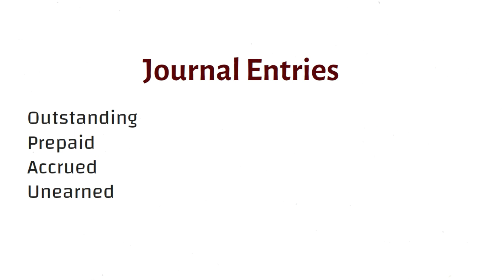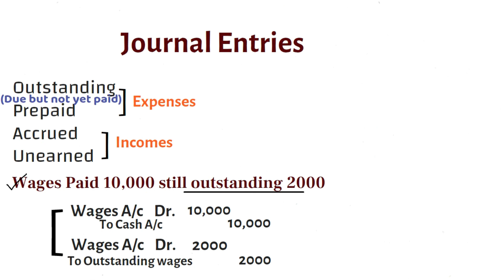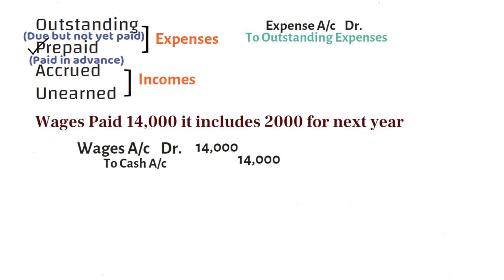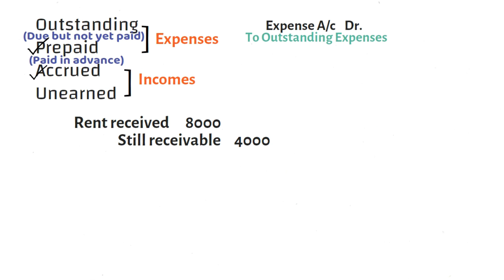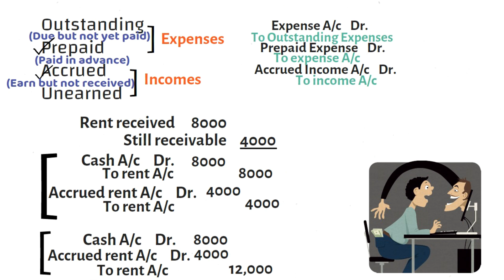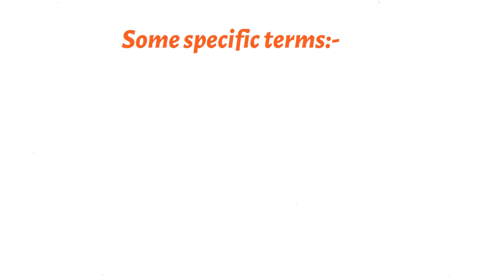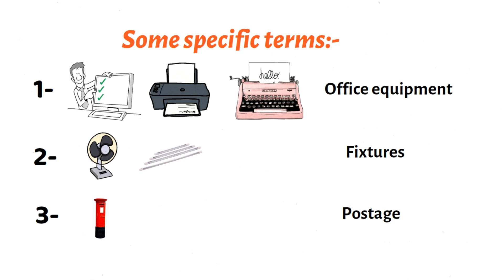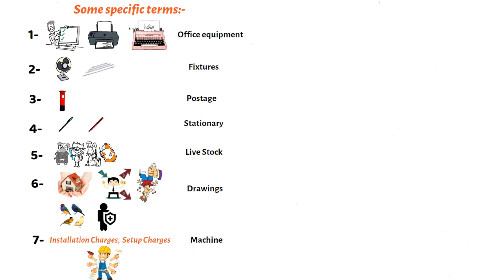Journal entries class 11 | Part-7 | Class 11 accountancy | animated